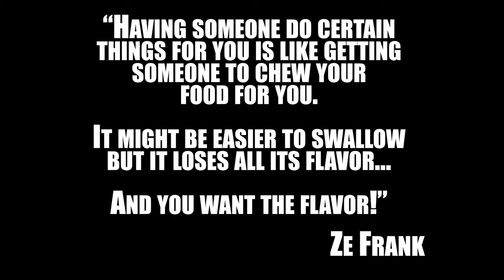A Real Talk Session w/Jersey Turn't Up Entertainment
Episode 12 is here! Bee Papino and Banks, CEOs of Jersey Turn’T Up Entertainment @jerseyturntupent sat down for a Real Talk Session! Some topics we discussed were how they created a BOOMING magazine without any journalistic background, the key to running the four successful businesses that they own/a apart of, and the power of collaboration. This is a great episode for anyone looking to start their empire especially if you are in the creative field. Check it out and let us know what you think!!!
Hydration by: @philmorfitgym
SUPPORT OUR BLACK-OWNED NON-PROFIT ORGANIZATION FOR FREE.99 BY COMMENTING, LIKING, REPOSTING, AND TELLING A FRIEND!!! RealTalkSessionSeries TheRevolutionWillBeDigitized 😤